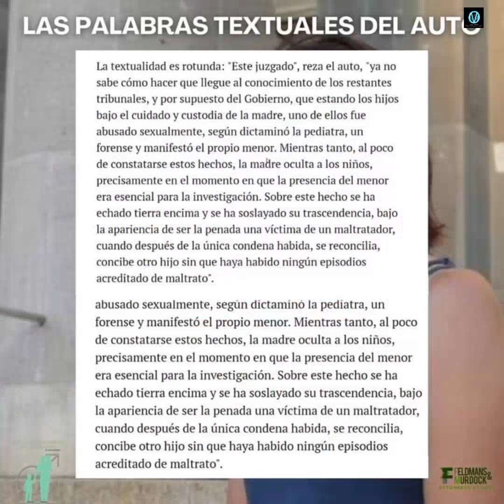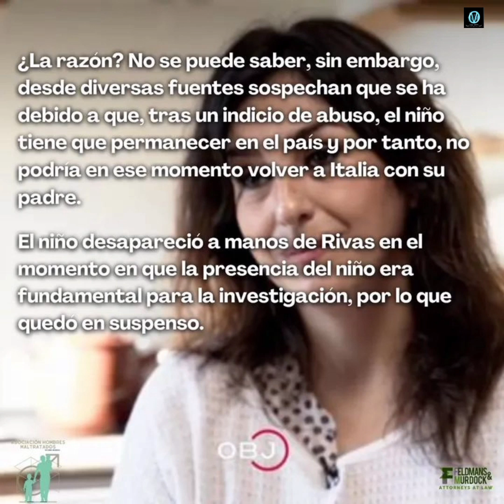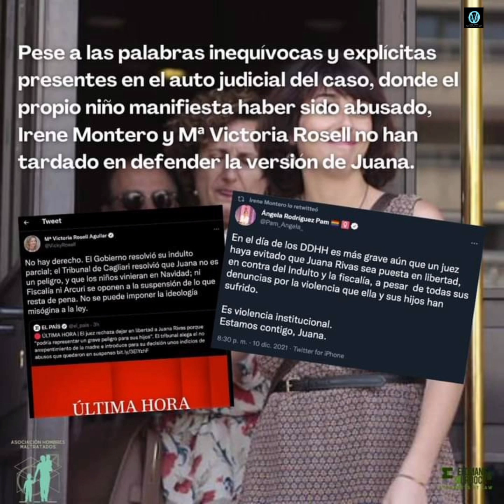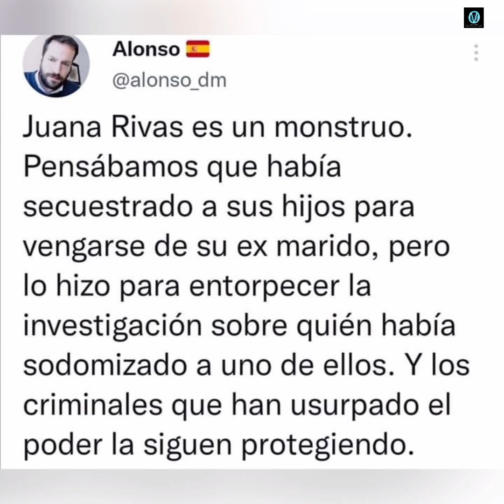ESCALOFRIANTE AUTO SOBRE JUANA RIVAS COMO SECUESTRADORA, MALTRATADORA Y RESPONSABLE DE ABUSO SEXUAL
🔴 ÚLTIMA HORA 🔴  El juez encargado del caso de la salida de prisión de Juana Rivas, revela por fin de forma oficial, los datos que desde los círculos más cercanos al caso y a la problemática ya se sabía: Que el hijo menor en común de Juana Rivas y Francesco Arcuri, fue víctima de abuso sexual mientras se encontraba a cargo de su madre.

Así lo reveló un auto judicial donde se explican los motivos que deniegan la salida del Centro de Inserción Social donde Juana Rivas fue ingresada para cumplir su condena. Pese a las estremecedoras palabras que se pueden leer en el auto judicial, donde se expresa que el propio niño manifestó los abusos, y que fueron cotejados tanto la pediatra como el forense.

¿Qué crees que ocurrirá a partir de ahora?